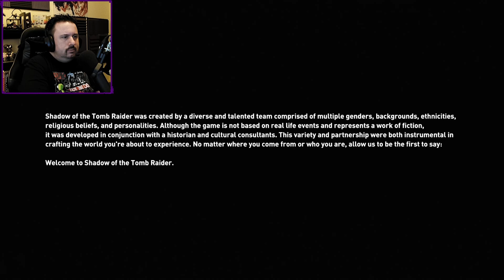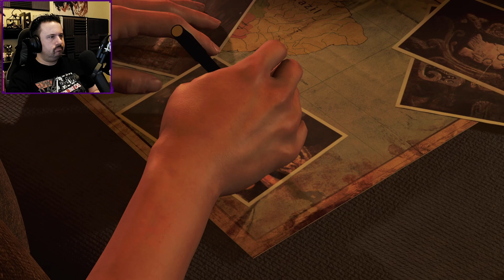Shadow of the Tomb Raider Stream 1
;P
If there are any sections with no game sound it is only because of youtube's copyright system.